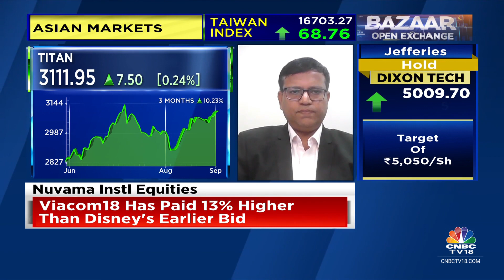Key To Track Is Profitability Of Viacom18 On These Rights: Nuvama Instl Equities | CNBC TV18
OnCNBCTV18 | Key to track is profitability of Viacom 18 after winning media rights for all BCCI India matches, says Abneesh Roy, Nuvama Instl Equities. He tells Prashant Nair, Sonia Shenoy and Nigel D'Souza that they are positive on QSR stocks going into cricket season.

n18oc_business